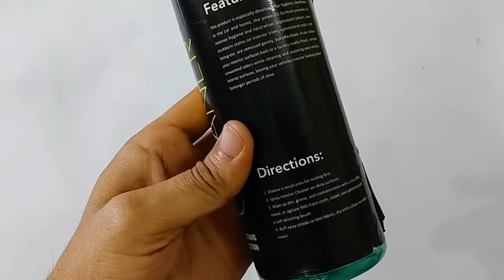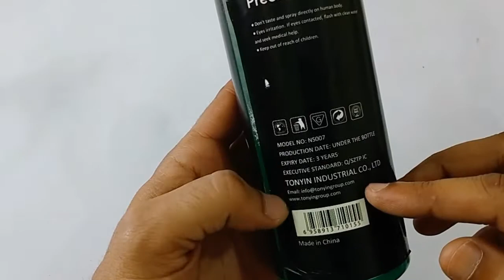Tonyin Interior Cleaner | Clean Your Car Interior Easily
Here is review of tonyin interior cleaner which help you to clean your car interior super easy. Make your car interior parts including roof, door, dashboard just like new.